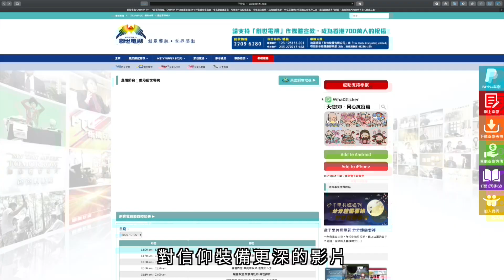誠邀你成為影音使團youtube會員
初級會員
HK$30.00
權利
會員搶先看︰最新節目精華版
獲贈天使心月刊 (電子版)

中級會員
HK$300.00
較低會員等級的獎勵
權利
優先報名幸福小組課程